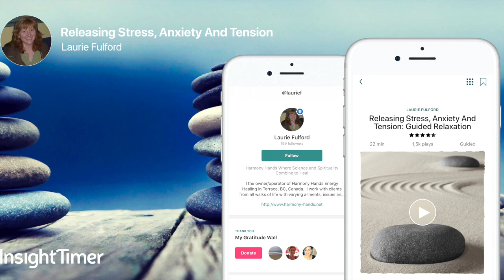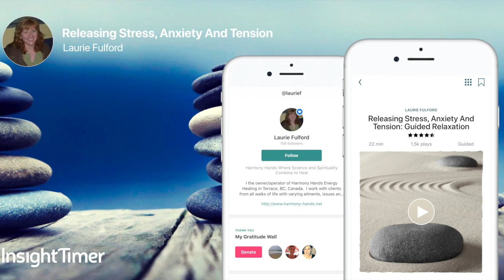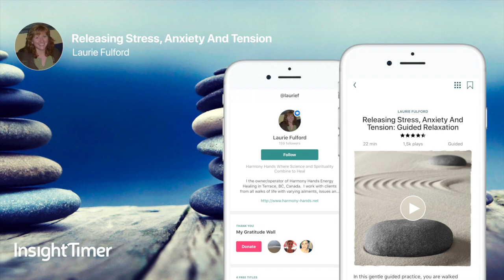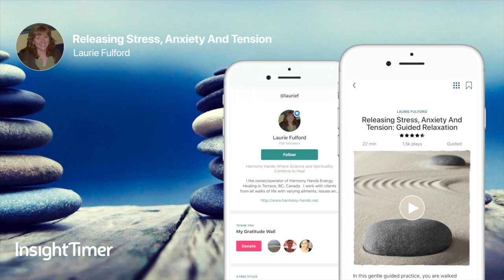Guided Meditation For Anxiety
Home to 20 million meditators, Insight Timer is rated as the number #1 free meditation app with more than 400, 000 five-star reviews.

In this gentle guided meditation for anxiety practice, you are walked through a deep relaxation process while visualizing each step. You are encouraged to relax and release, through restorative, deep breathing techniques and positive affirmations.